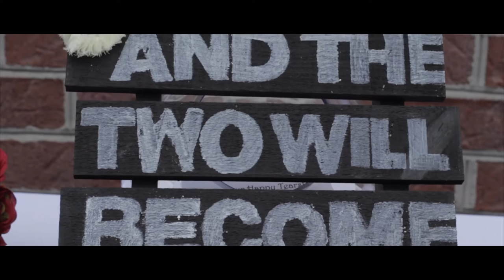Cassidy + Tyler: Feature Film at Foxwood Inn Bed & Breakfast in Flat Top, WV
Shot and Edited by Jacob McDonnell.
Thanks to Beautiful Reflections Photography for the Awesome Thumbnail picture.